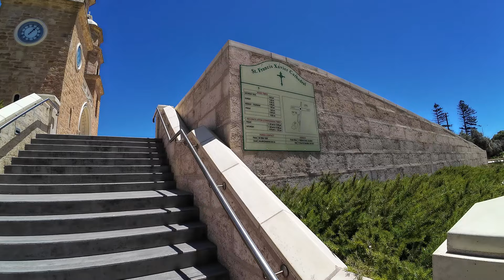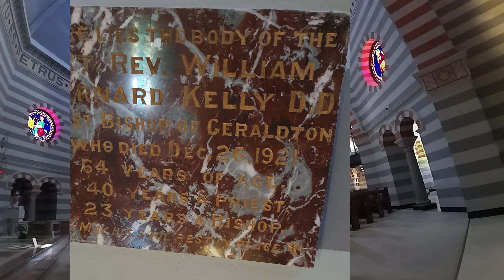St Francis Xavier Catholic Cathedral - Geraldton.. What was found buried underneath?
🕍 Midweek Discovery! 🕍 Join us for a full walkthrough of the remarkable St Francis Xavier Cathedral in Geraldton. This short but fascinating episode captures the cathedral’s stunning architecture and finishes with a surprise slideshow. BUT WAIT – we stumbled upon something totally unexpected in the church floor. Think you know what it could be?
St Francis Xavier Cathedral, designed by architect-priest Monsignor John Hawes, is a blend of Spanish Mission style with neo-gothic details. Completed in 1938, it’s a visual treasure with unique history in every corner. Dive into the mystery and beauty with us!

Feel like supporting us? You can Buy Jon a milkshake @

🇦🇺 Welcome to Only Leaving Footprints, your gateway to the breath-taking landscapes, diverse cultures, and untold stories woven into the fabric of Australia.

Embark on a journey with us as we crisscross the vast and enchanting terrain of the Land Down Under. Only Leaving Footprints is more than a channel; it's an invitation to explore, appreciate, and connect with the incredible beauty that defines Australia.

🗺️ Our Mission:
We believe in exploring with purpose, leaving only footprints and taking away memories. Join us as we showcase the lesser-known wonders, cultural nuances, and hidden gems that make Australia a tapestry of discovery waiting to be unravelled.

🌄 What to Expect:
Immerse yourself in awe-inspiring landscapes, from the rugged Outback to the pristine coastal shores. Our travel adventures capture the essence of Australia's diverse geography, inviting you to witness its raw beauty and marvel at its untouched splendour.

👫 Meet the Locals:
Venture beyond tourist hotspots as we introduce you to the warm-hearted locals who breathe life into each corner of this vast continent. Hear their stories, taste their cuisine, and experience the true essence of Australian hospitality.

📸 Visual Feast:
Our videos are not just travelogues; they're visual feasts that transport you into the heart of Australia. Expect cinematic shots, time lapses, and drone footage that showcase the country's stunning vistas like never before.

🤔 Interactive Experiences:
Engage with us through interactive challenges and Q&A sessions. Share your own travel tales, ask questions, and become a part of our growing community of passionate explorers.

🚗 Road Trips and Beyond:
Join us on epic road trips, off-the-beaten-path adventures, and city explorations. Whether you're an avid traveller or an armchair explorer, our channel promises to ignite your wanderlust and inspire your next Australian escapade.

🌏 Only Leave Footprints:
Our mantra is to explore responsibly and only leave footprints behind. We're committed to promoting sustainable travel, respecting local cultures, and fostering a love for the environment.

Together, let's celebrate the spirit of exploration and uncover the untold stories that make Australia an extraordinary destination.